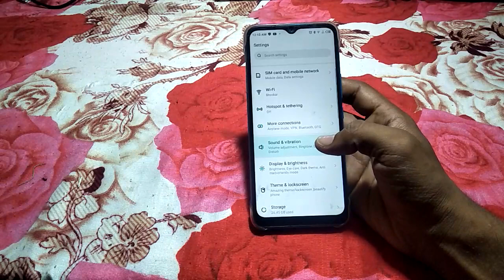how to turn on dialpad tone infinix note12 | infinix mobile ka setting software